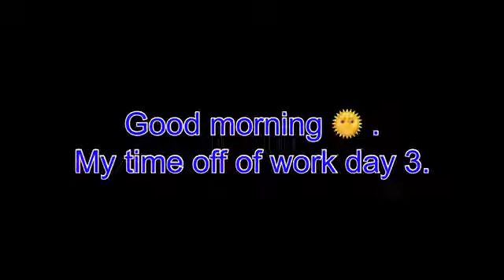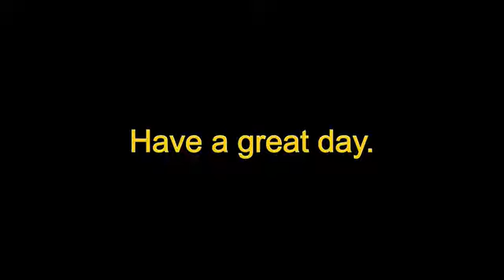My time off of work. Good morning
Trying to make my time off of work enjoyable. Today i climbed a tree and it was so much fun.